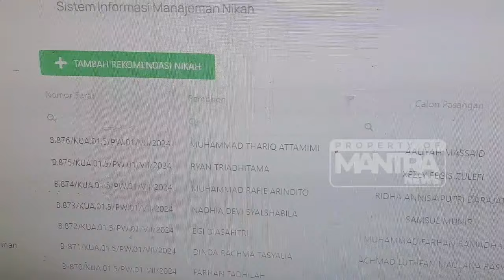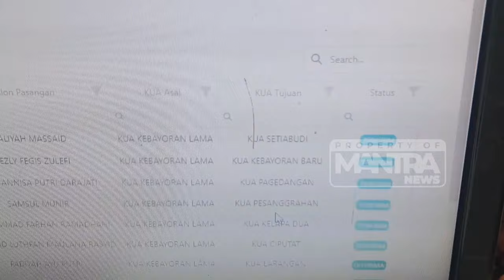THARIQ SUDAH DAFTARKAN BERKAS PERNIKAHANNYA KE KUA MELALUI TIM YANG IA PERCAYAKAN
Hari bahagia Thariq Halilintar dan Aaliyah Masaid semakin dekat, Tim dari Ahha sudah mendatangi Kantor KUA Kebayoran Lama untuk menaruh berkas rekomendasi numpang nikah, Chalabi membenarkan untuk berkas Thariq sudah masuk dan kapan dimananya Thariq menikah tidak bisa memberi tahu karena privasi.